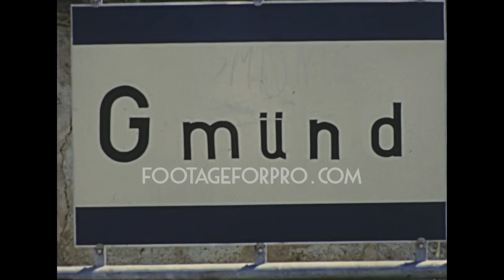Gmünd 1973 archive footage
Archival footage shot by a filmmaker from West Berlin on his way to  Yugoslavia where he spent his summer holidays in September 1973.

It contains stock footage of Gmünd, a small city in Carintha, Austria: the street sign, Stadtplatz, Kohlmayr's Gasthof Restaurant, Pfarrkirche (Church) Mariä Himmelfahrt, and more.